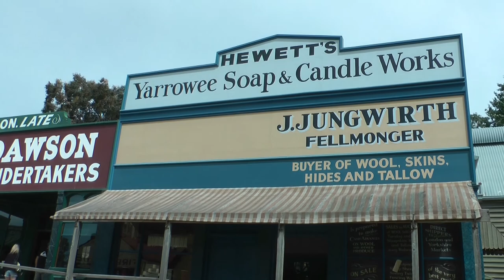SYDNEY MELBOURNE et un peu plus 2ème partie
Puffing Billy, Wilsons promontory, Mornington Peninsula, Cap Otway, Great Ocean Road, Grampians national park, Sovereign Hill